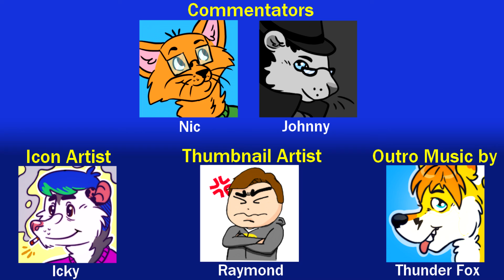The Man Who Killed Jake's Brother | Phoenix Wright: Ace Attorney - Part 46